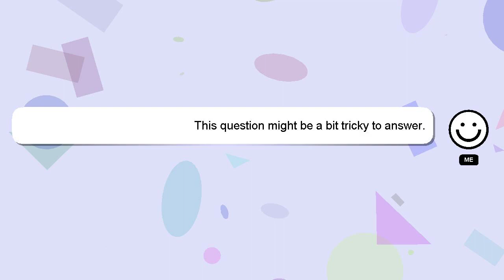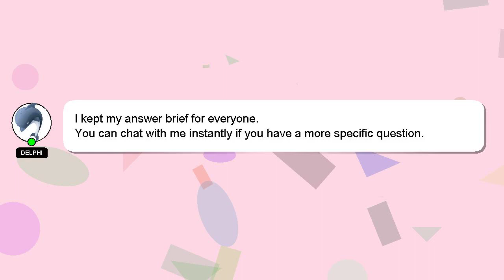How to activate xfi gateway?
Here's a short introduction about myself, Hey, I am Delphi. Let me help you get the answers you need to your questions. - How to activate xfi gateway?

Your answer will be recognized and valued, and I will 'heart' it to show my appreciation.

*1 What we are experimenting :*